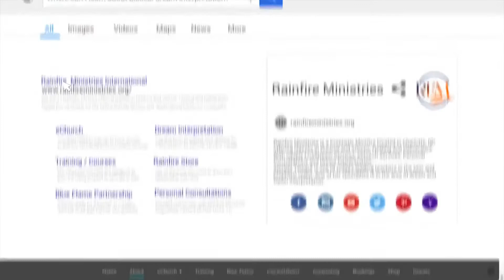It's Not Ok to Miss the Mark | Tuesday Evening Bible Study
Thank you for joining us this evening for Tuesday Evening Bible Study